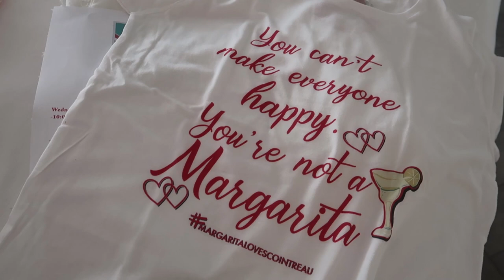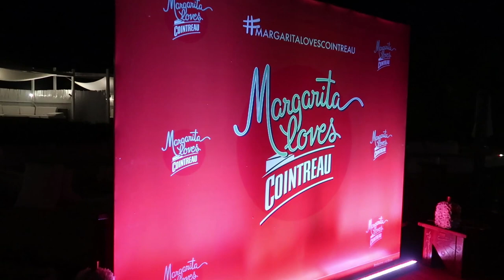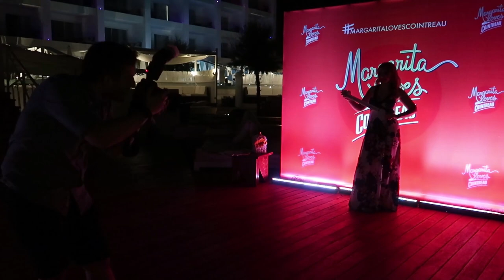VLOG #6: Ένα διήμερο στο Nikki Beach πίνοντας... μαργαρίτες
NEW VIDEOS ARE COMING SOON! click the 🔔

Ένα μίνι vlog από ένα σούπερ διήμερο που είχα την ευκαιρία να ζήσω πριν μερικές εβδομάδες, όταν βρέθηκα στο Nikki Beach Resort & Spa στο Πόρτο Χέλι για χάρη του Cointreau και του πιο τέλειου πάρτι που διοργάνωσε με θέμα τις θρυλικές… Μαργαρίτες!

Και ναι, όταν λέω μαργαρίτα αναφέρομαι στο τόσο αγαπημένο μας ποτό, που συνοδεύει τις πιο πολύτιμες στιγμές μας.

Ήξερες ότι η αρχική συνταγή της Margarita ξεκίνησε από μία chic, κοινωνική Αμερικανίδα, την Margaret Sames, που το παρατσούκλι της ήταν Margarita; Σ’ ένα από τα θρυλικά πάρτυ της, αναμειγνύοντας τα αγαπημένα της αποστάγματα κατέληξε στην τέλεια συνταγή. Και έτσι το 1948, στο Acalpuco του Μεξικού, γεννήθηκε η Margarita, που περιελάμβανε δυο από τα αγαπημένα της αποστάγματα: Tequila & Cointreau.

Η Μαργαρίτα ερωτεύτηκε «με την πρώτη μίξη» το Cointreau το 1948, και όταν η Margarita Sames δημιούργησε την αυθεντική συνταγή cocktail έλεγε οτι: «Μαργαρίτα χωρίς Cointreau, είναι Μαργαρίτα χωρίς αλάτι!».

Από τότε και μέχρι σήμερα, η Μαργαρίτα έχει παντρευτεί με το Cointreau και αυτό το θρυλικό ζευγάρι είναι ένα από τα πιο δημοφιλή cocktails που δεσπόζει σε όλες τις μπάρες ανά τον κόσμο. Σε τι οφείλεται όμως η διαχρονική επιτυχία του;

Δεν είναι μόνο η εξαιρετική της γεύση, αλλά και τα χαρακτηριστικά που τη συνοδεύουν. Μαζί με την Μαργαρίτα και το Cointreau, αιωρείται κάτι ιδιαίτερο στον αέρα, δεν είναι τυχαίο άλλωστε οτι οι δυο τους συναντήθηκαν στο Acapulco, τροπική διάθεση, εορταστική και χαλαρή ατμόσφαιρα, ρέτρο αλλά σύγχρονη κομψότητα, ηλιόλουστες μέρες … και ΑΓΑΠΗ πλαισιώνουν αυτό το old time classic cocktail!

Θέλεις να φτιάξεις την original Margarita;

Συστατικά
1 oz Cointreau 3 cl Cointreau
2 oz Blanco Tequila 5 cl Blanco Tequila
1 oz fresh lime juice 2 cl fresh lime juice

Φτιάχνοντας την τέλεια Μαργαρίτα…

Βήμα 1: Βρέχουμε το στόμιο του ποτηριού Margarita περιμετρικά με lime και το πιέζουμε σε αλάτι.
Βήμα 2: Βάζουμε τα συστατικά σ ένα shaker προσθέτοντας πάγο.
Βήμα 3: Κουνάμε καλά και στραγγίζουμε το μείγμα σε αλατισμένο ποτήρι μαργαρίτας.
Βήμα 4: Προσθέτουμε ως γαρνιτούρα, μία φλούδα lime.

Βασιλική
xx

Βασιλική